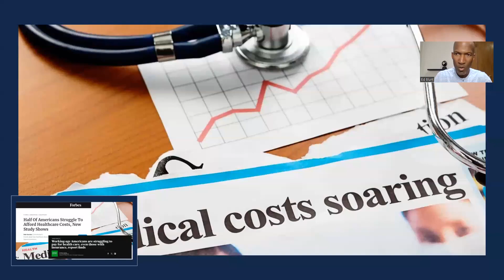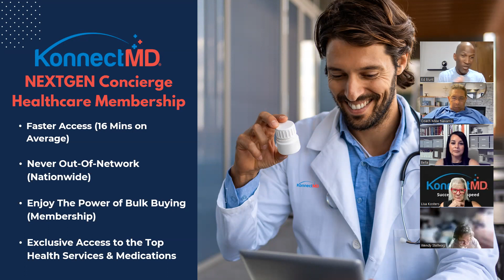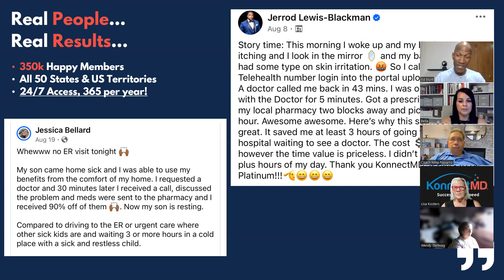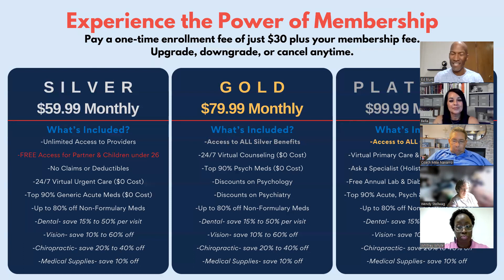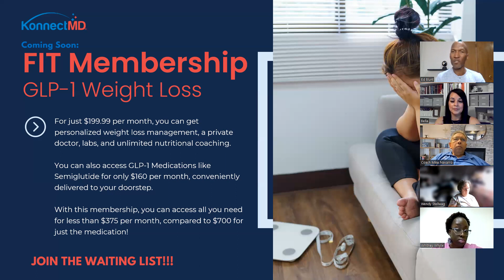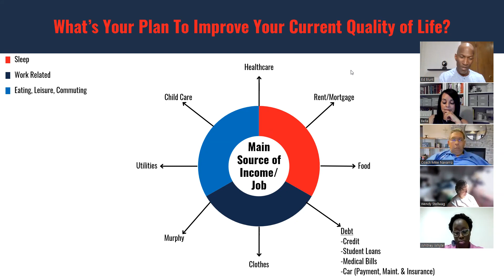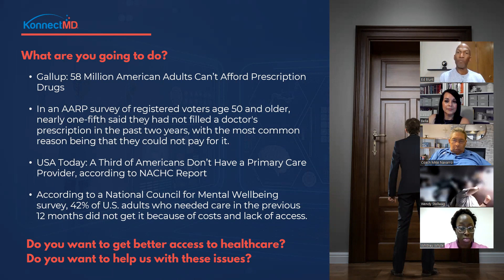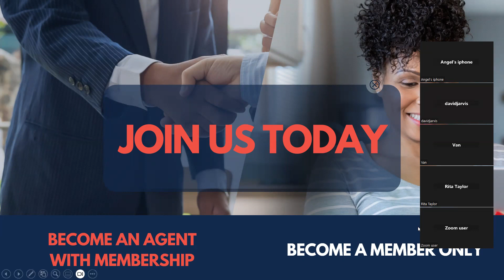KMD NextGEN Overview by Ed Blunt